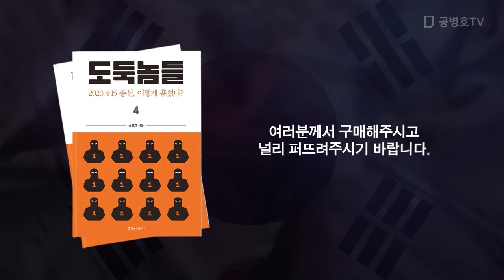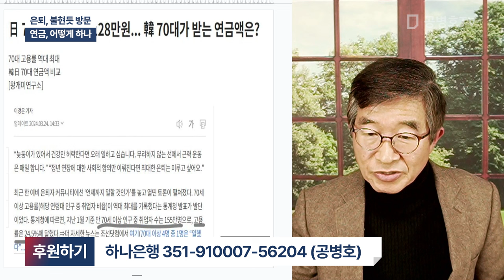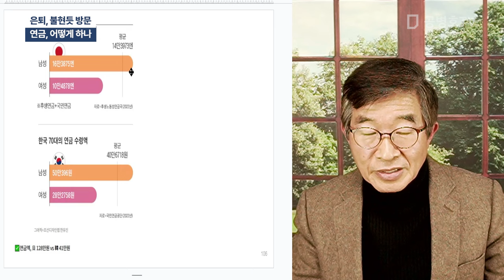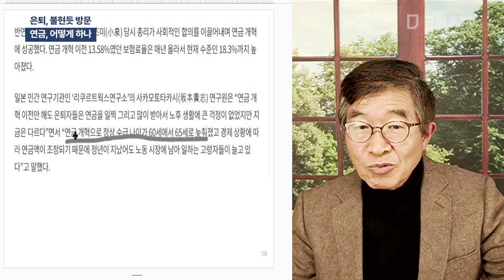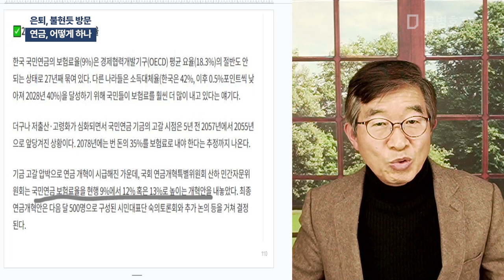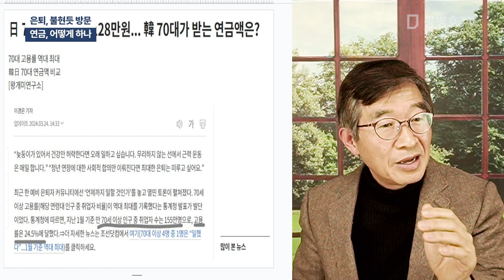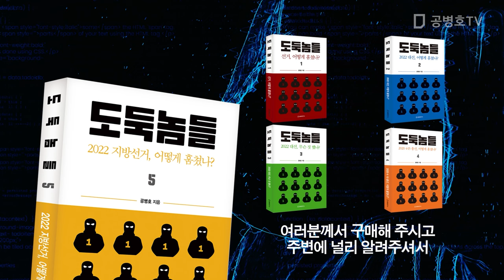은퇴, 불현듯 방문 / 연금, 어떻게 하나? [공병호TV]